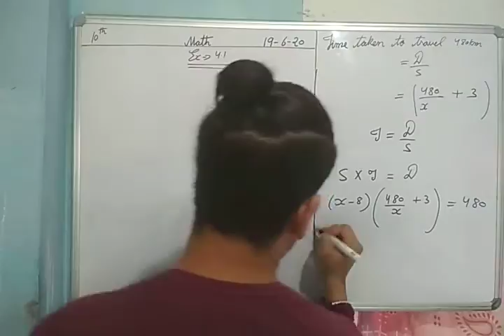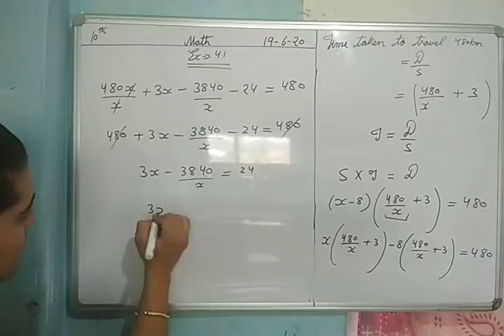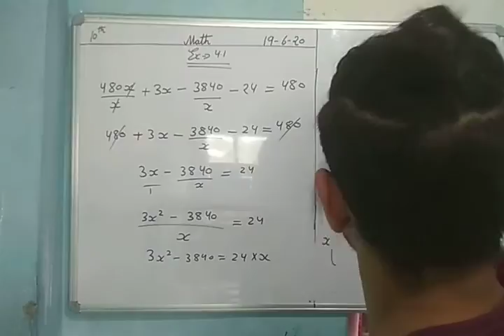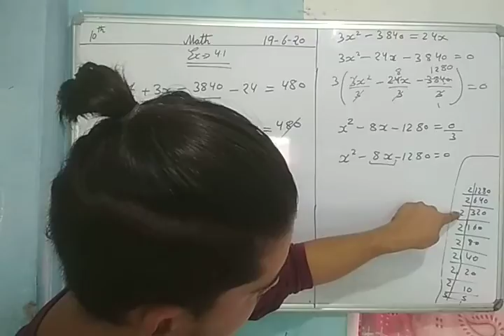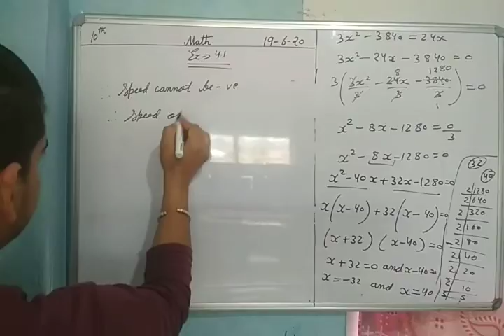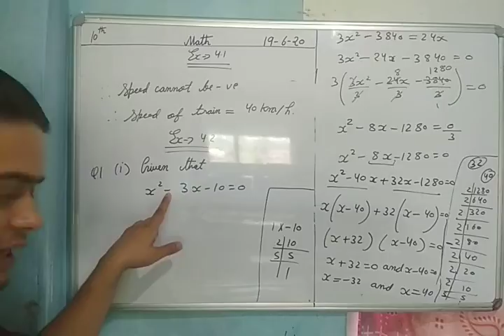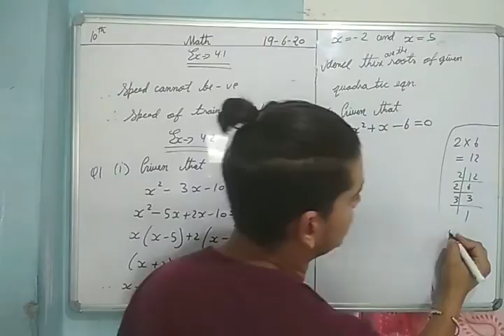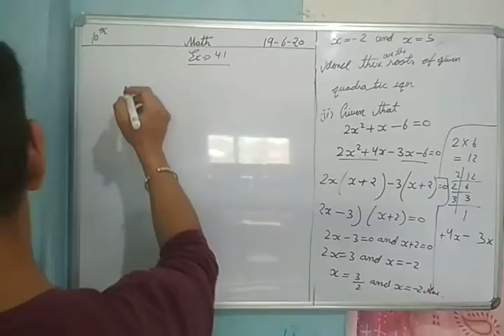Ncert class 10 th math ex - 4.2 Q 1 (I) (ii)